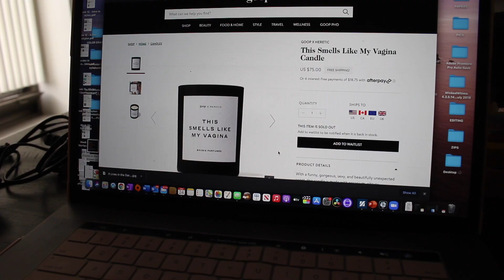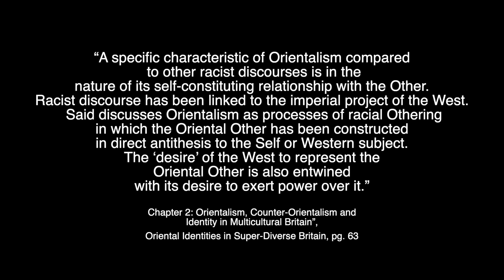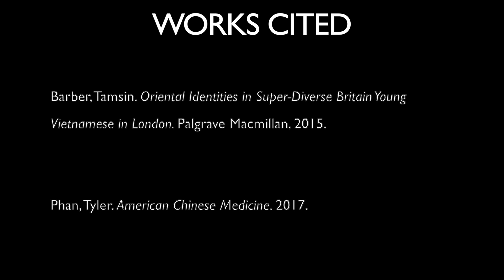Why do celebrities love Asian Medicine so much? Asian Medical Systems Class Final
my final project for asian medical systems! citations are in the credits! thank you to all my classmates and my professor for such a great time :)